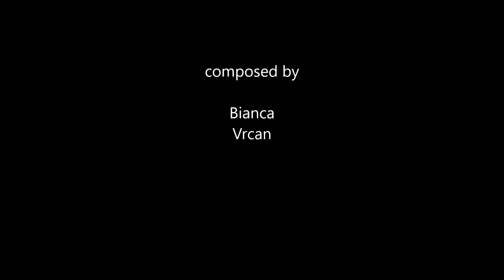'A Piazolla' from the album Tango for London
From album Tango for London
Composed by Bianca Vrcan.
Available to purchase on Amazon and stream on Spotify.